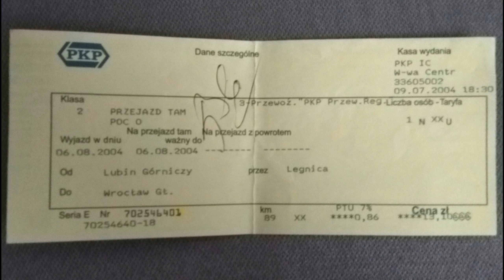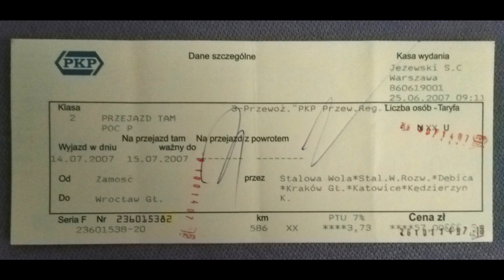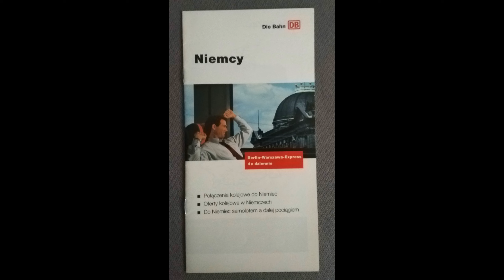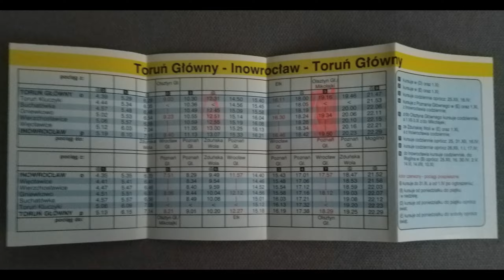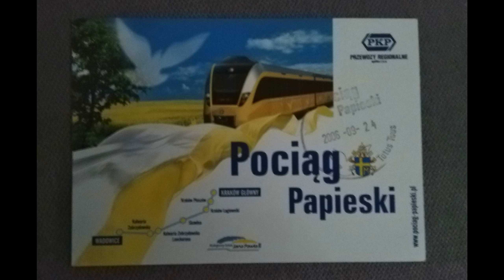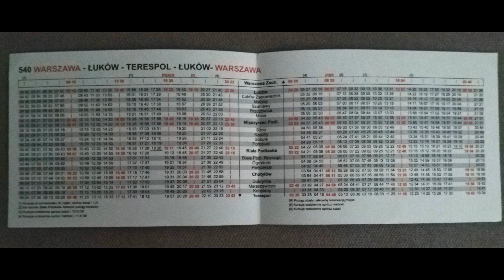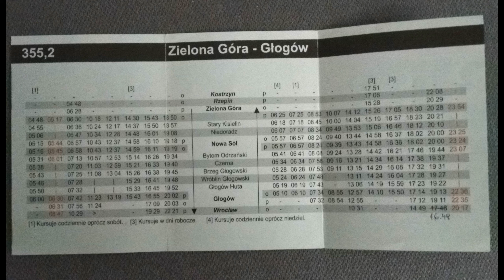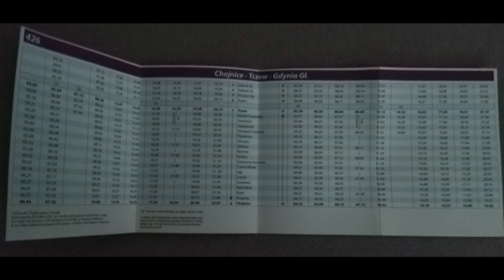🚈🎟️ Kolejowe bilet i ulotki DB i PKP PR z lat 2003 - 2008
Bilety które zaprezentowałem w filmie są z moich podróży po Polsce z lat 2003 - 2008. To były nieciekawe czasy dla polskich kolei związane z cięciami połączeń i zamykaniem "nierentownych" linii kolejowych. Ciekawostką jest bilet do z Wrocławia Głównego do Lubina Górniczego przez Legnicę. Dziś to stacja Lubin, gdzie docierają pociągi KD i IC, kolejnym ciekawym biletem jest ten na przejazd P 26104/5 "Hetmanem" relacji Zamość - Wrocław Główny z lata 2007 roku. Druga część filmu to prezentacja ulotek z sieciowymi rozkładami jazdy. Przepraszam za brak ostrości niektórych zdjęć. Film ma na celu prezentację szaty graficznej biletów i ulotek. Co do ulotki DB dostałem ją w punkcie niemieckich kolei który znajdował się w holu głównym warszawskiego Dworca Centralnego. Miłego oglądania! :-)